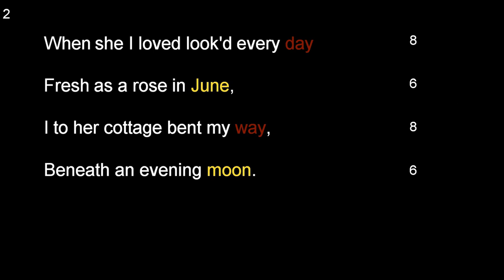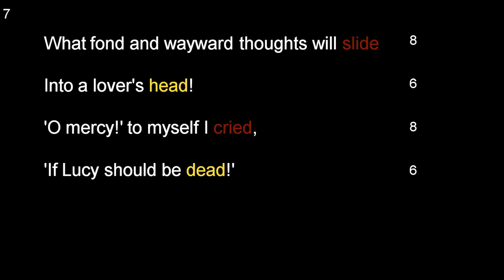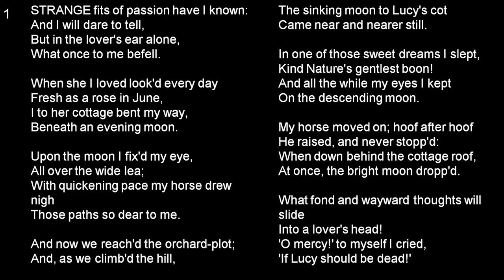SDM E-Learning: Lucy poems - Strange fits passion (Dr. Sooryanarayana Bhat)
Date:08/07/2021